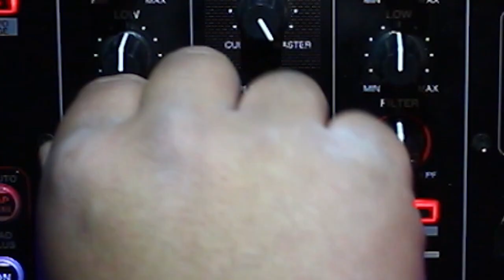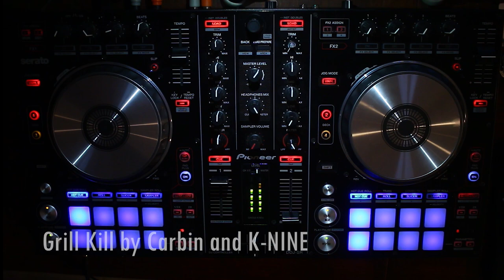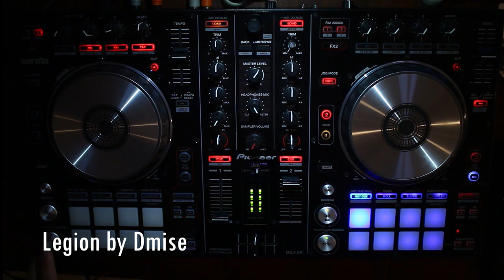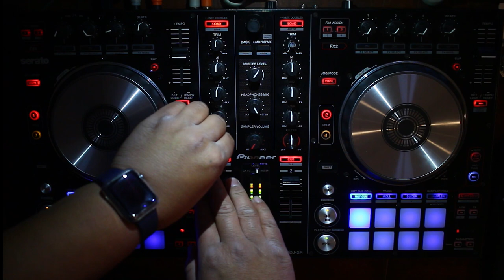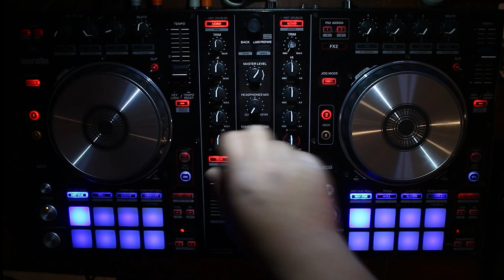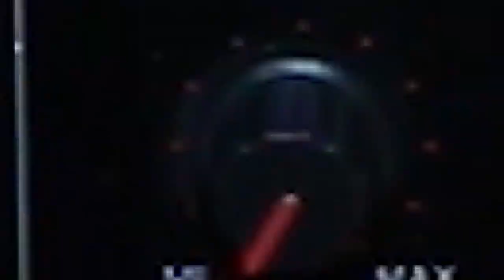DJ Thomas Dang's Heavy Dubstep Mix 2019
Ball Licker VIP by MVRDA
Rapture by Kompany
Trap Boost by Bass Boosted